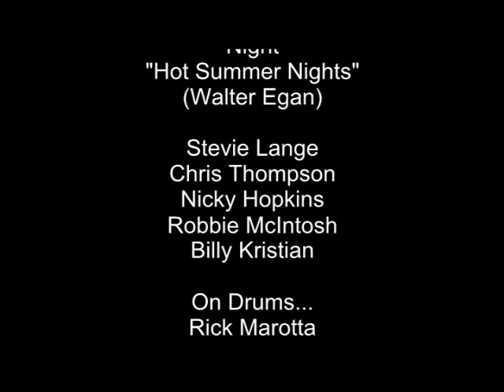Night - Hot Summer Nights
A rare video of this song...I snapped the pics this video at New Haven Coliseum.
Buy the High Quality song on amazon for 99 cents or the whole album !!